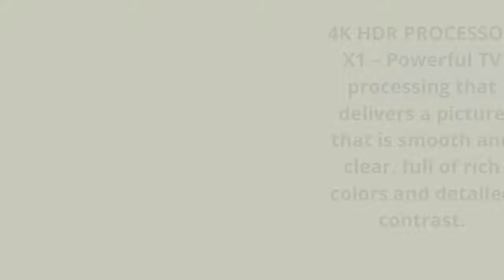Sony X85J 55 Inch TV 4K Ultra HD LED Smart Google TV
The Sony X85J is a new upper mid-range TV that has a few good features but how does it stack up against the competition? We'll be looking through our test results to see if this 4k TV is worth its price and to find out if it's a reliable mid-range option.
PICTURE

Display Type : LED
Resolution   : 3840x2160 (4K UltraHD)
Backlight : Direct LED
BACKLIGHT DIMMING TYPE : Frame Dimming
Picture Processor : 4K HDR Processor X1™
HDR COMPATIBLITY : HDR10, HLG, Dolby Vision
MOTION ENHANCER : 100/120Hz, XR Motion Clarity, Auto mode

SMART

Operating System  : Android TV™
Version (at launch) : 10
VOICE SEARCH : Google Assistant,
APPLICATION STORE : Google Play Store
Chromecast, AirPlay 2,  HomeKit.
ON-BOARD STORAGE : 16Gb

AUDIO

Speaker System : Bass Reflex Speaker, X-Balanced Speaker
Audio Power Output  : 10 W + 10 W
AUDIO FORMAT SUPPORT : Dolby™ Audio, Dolby™ Atmos, DTS Digital Surround

INPUTS & OUTPUTS

HDMI Input : 04
USB Ports : 02
LAN : 01
Digital Audio Out (Optical) : 01
Headphone Out : 01
HDMI Audio Return Channel : Yes (eARC/ARC)
BLUETOOTH PROFILE SUPPORT : Version 4.2
WI-FI STANDARD : WiFi5
FEATURES SPECIFIED IN HDMI2.1 : 4K120/eARC/VRR3/ALLM